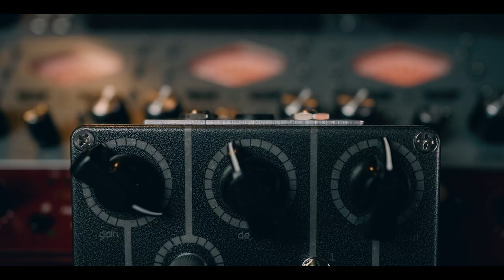Demos in the Dark // Spiral Electric Black Spiral II // Guitar Pedal Demo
Tom Cram of Spiral Electric makes incredible fuzz pedals and I love fuzz pedals, so we get along just fine! The Black Spiral II Fuzz is a versatile and aggressive fuzz with a unique blend of vintage tone and futuristic technology.  This new version features a wide-open Bias Control, three discrete voicing options, a hybrid tonestack (mix of the Brute and Allora), and gobs of output.  These changes make it a darker than the original version, the emphasis is now on fatter rhythm tones and horn-like leads.

0:00 Intro
1:48 In the Mix
4:13 Controls
5:40 80N Clipping
9:13 No Diodes
11:40 Silicon 1N914
13:37 Closing Thoughts